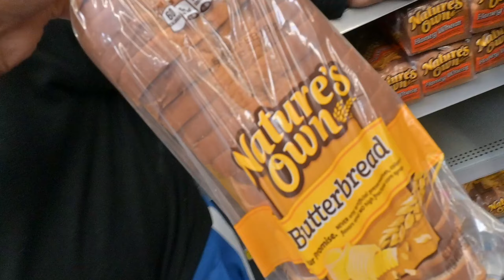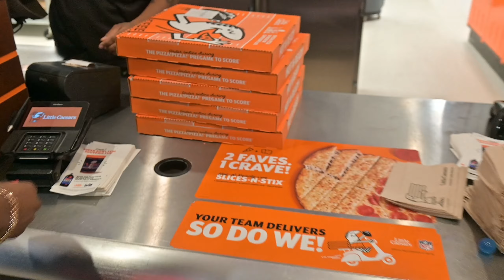Met A New Friend In Florida 😍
vlogs..exotictv rell xbwavy real j boogie lotto more.. RIZZ GODS LINKED UP!! BNB, GIRLS, FLORIDA TrueCam vlogs in Florida Met a new friend in Florida TrueCam vlogs